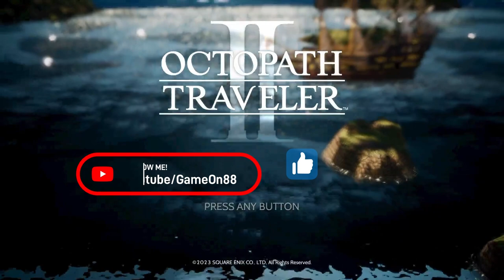Octopath Traveler II Let's Play Ep. 39: Secrets in the Sacred Forest!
Hey guy's welcome back! Today our hero Hikari attempts to defeat General Ryu in dark and mysterious Sacred Forest! Shadows lurk behind every tree and the uneasy feeling of unseen eyes observing our every move permeates our mind... then we find Ryu.
      Will Hikari prevail this time or will it be the last fight of his adventure!